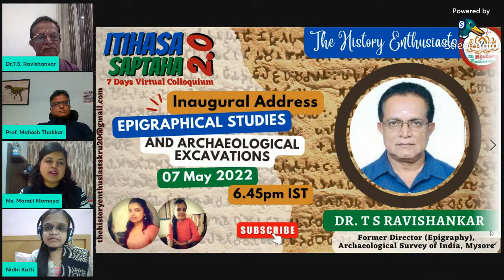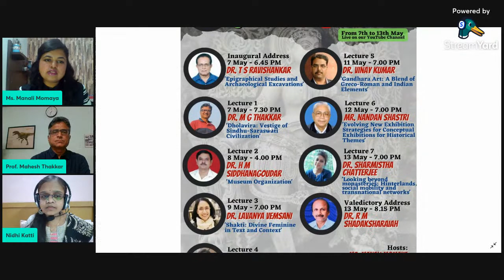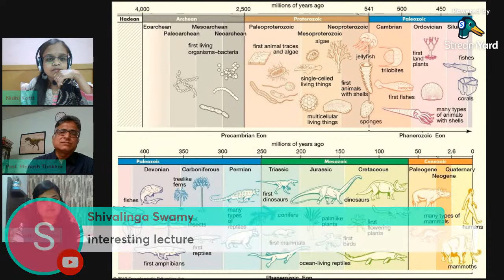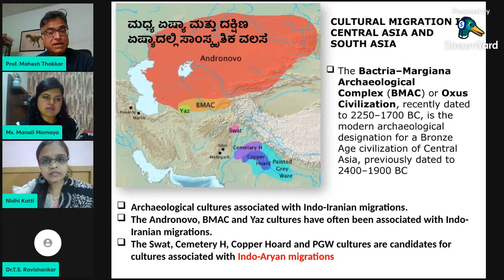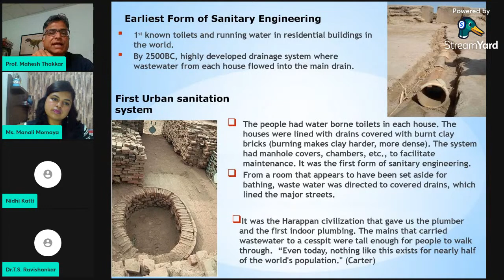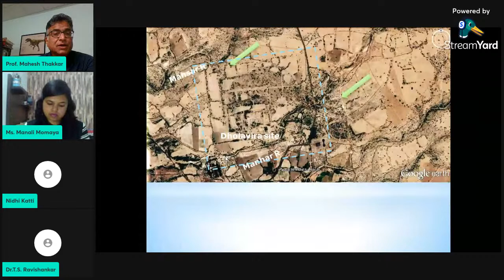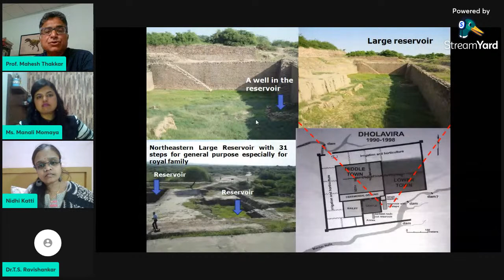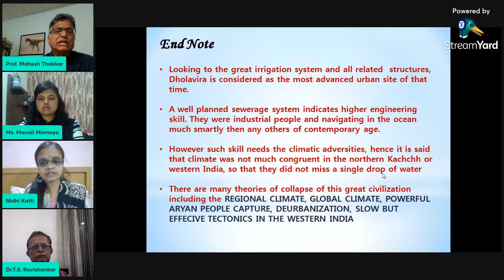Itihasa Saptaha 2.0 - Day 1 : Inaugural Address and Lecture 1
Hola History Enthusiasts,

Welcome to the Itihasa Saptaha 2.0 as THE HISTORY ENTHUSIASTS turns 2 years old. Dr T S Ravishankar, Renowned Epigraphist, Former Director (Epigraphy), Archaeological Survey of India, Mysore and a valuable member of our History Enthusiasts Family, will deliver the inaugural address, followed by an enlightening lecture by Dr Mahesh G Thakkar, Professor and Eminent Geologist, Department of Earth and Environmental Science, KSKV Kachchh University, Bhuj-Kachchh, Gujarat, on the interesting subject 'Dholavira: Vestige of Sindhu-Saraswati Civilization'. Dholavira was recently added to the list of World Heritage Sites and stands testimony to the organizational expertise and scientific planning of the builders of Early Indian Civilization. Let's dive into the ocean of knowledge together!

Join us live on our YouTube Channel at 6.45 PM!